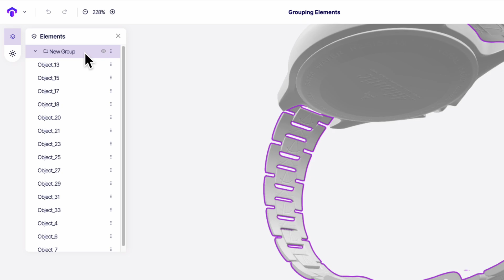How to group elements with Toggle3D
1. Select the elements you want in your group
2. Press the ellipsis icon on one of the elements and select “Group”
3. To ungroup elements, select the ellipsis icon on your group and select “Ungroup”
4. You can also group elements using the right-click context menu and shortcuts.